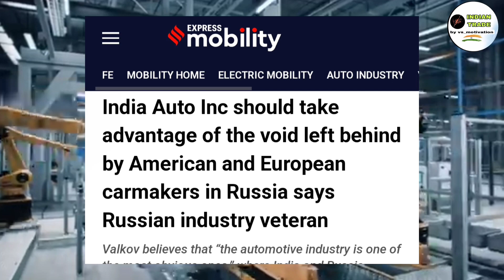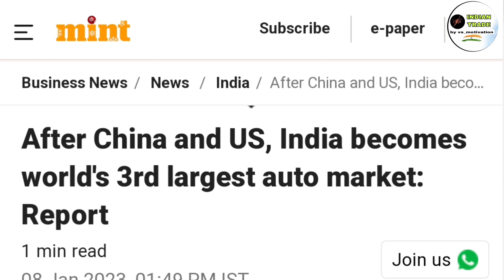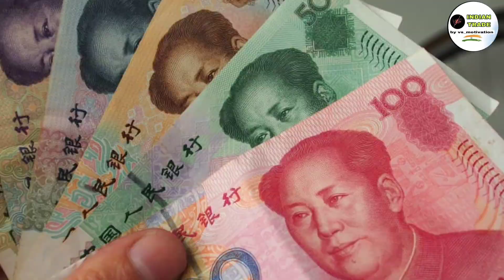जानिए क्यों रूस भारतीय कंपनियों को अपनी फैक्ट्री बेचना चाहता है, रूस भारत की मदद क्यों चाहता है😱